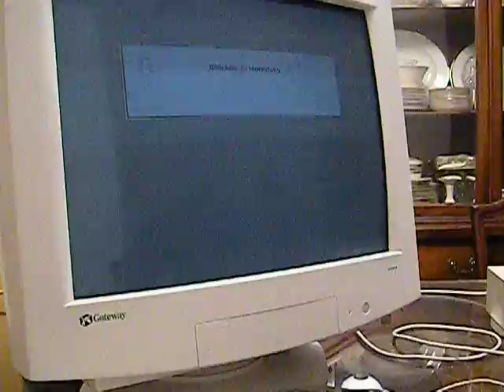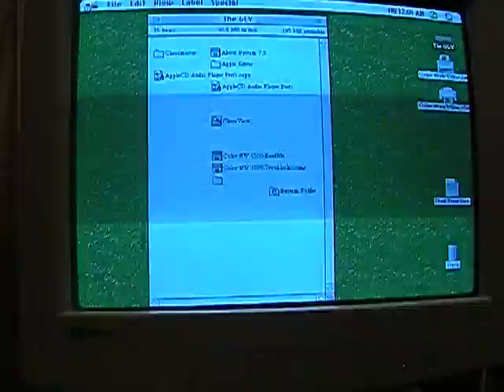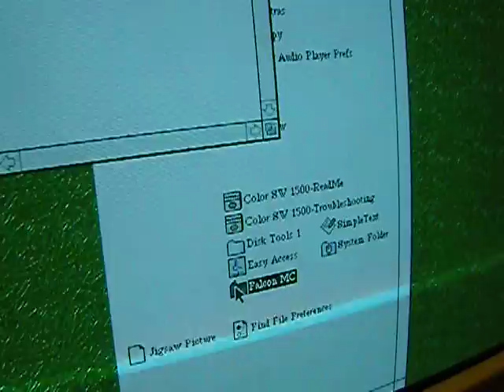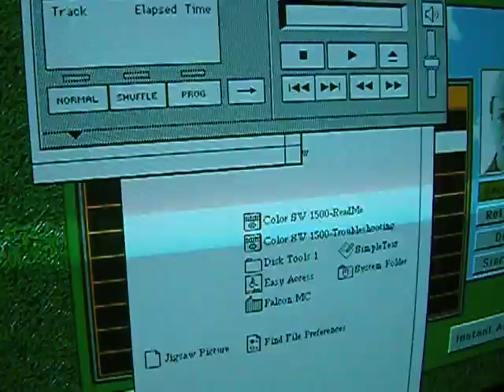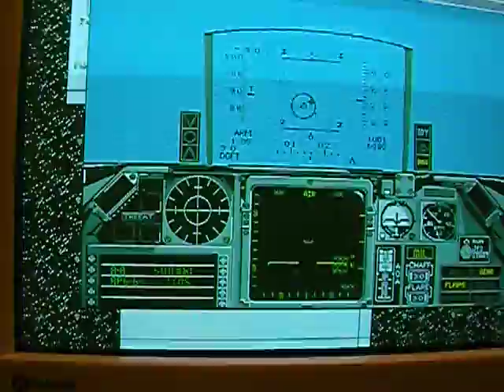macintosh Centris 610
with upgraded cd drive and ram